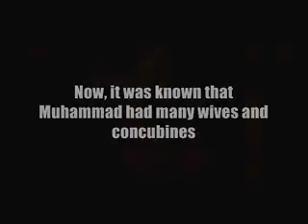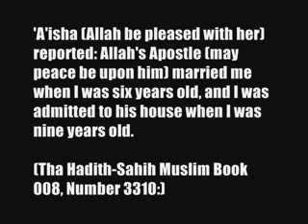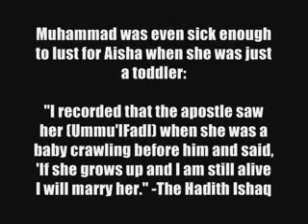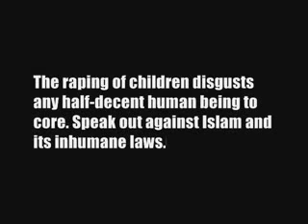This is why i remain a PROUD Muslim